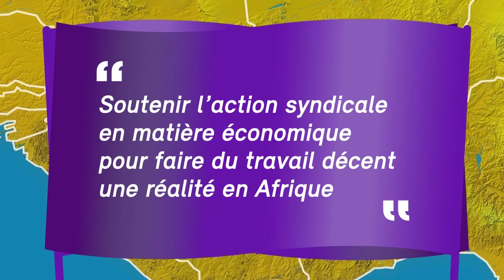Syndicats - Togo - 100 innovations pour un développement durable pour l'Afrique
L'Agence Française de Développement et le ministère des Affaires étrangères présentent 21 projets retenus pour le Forum Afrique - 100 innovations pour un développement durable.

Instragram : @francediplo